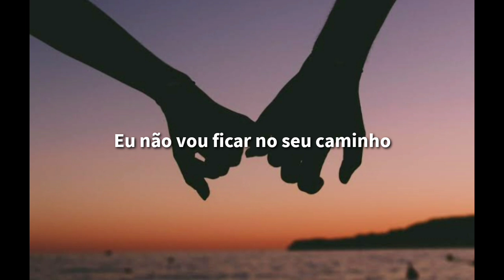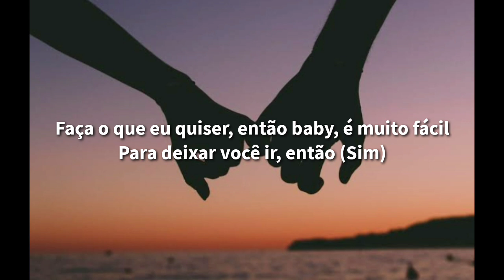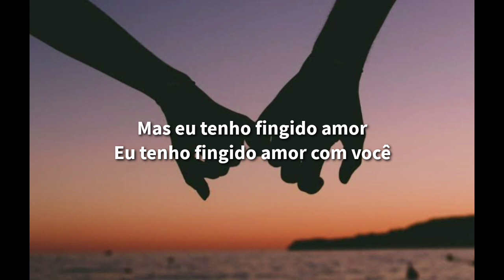Anitta - Faking Love (feat. Saweetie) [Tradução/Legendado]